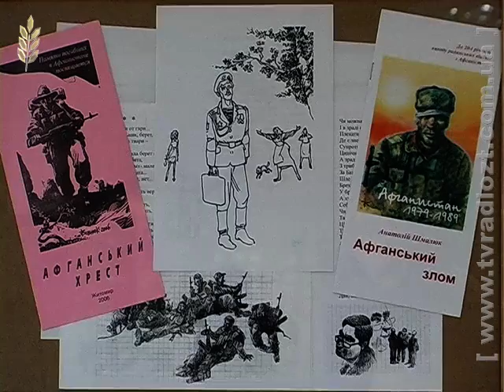ЖОДТРК. Новини. Виставка живопису Василя Вознюка